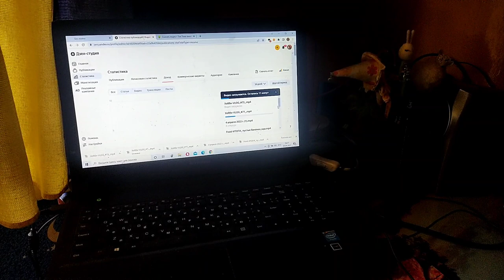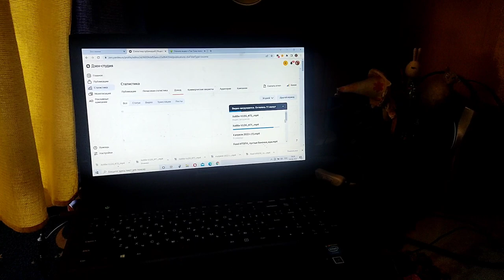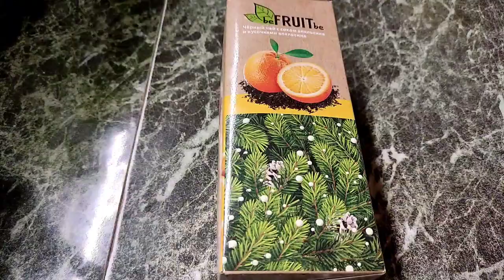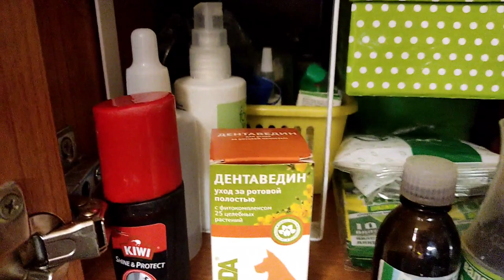Life-VLOG: наведение порядка/прогулка